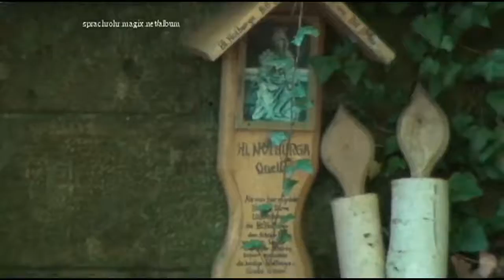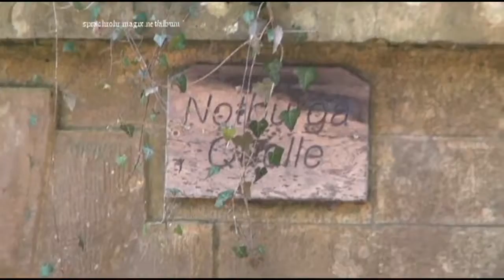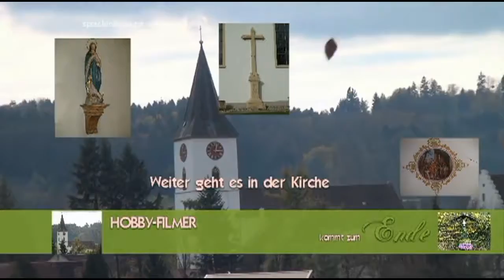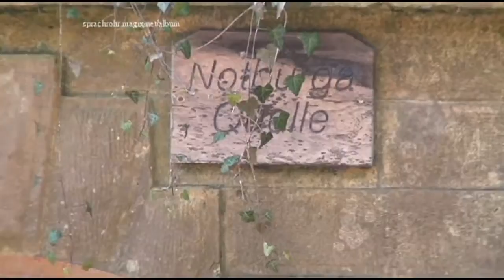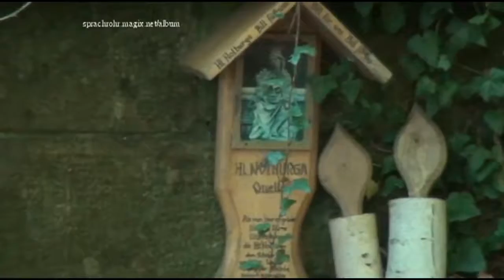Heilige Notburga von Bühl im Klettgau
Der christlichen Überlieferung nach wurde Notburga um 796 als schottische Königstochter in Edinburgh geboren, wo sie bereits in jungen Jahren als Wohltäterin der Armen aufgefallen sei. Anno.

Die älteste schriftliche Erwähnung der Sagengeschichte erfolgte anno 1440. Anno 1718 stiftete Gräfin von Sulz ein Altarbild des berühmten Barock-Malers Jakob Karl Stauder aus Konstanz mit.